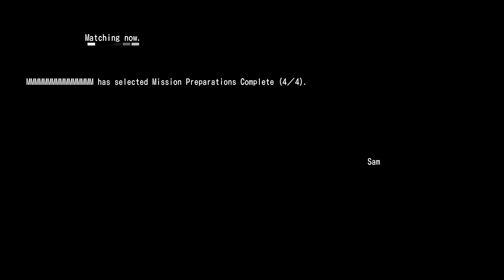EarthDefenceForce 4 1 online duo for Windows pc steam